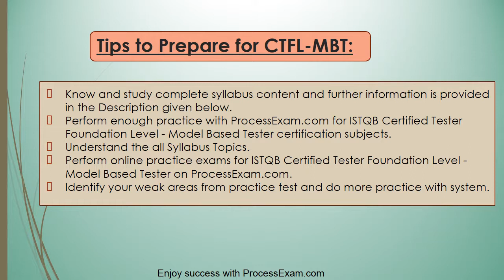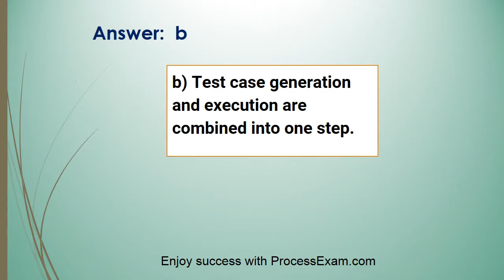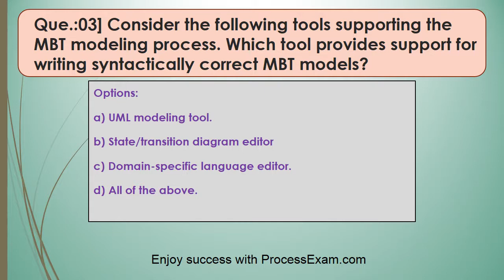How to Prepare for the CTFL-MBT exam on CTFL-MBT Certification? | Latest Guide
Get complete detail on CTFL-MBT exam guide to crack CTFL-MBT 2015. You can collect all information on CTFL-MBT tutorial, practice test, books, study material, exam questions, and syllabus. Firm your knowledge on CTFL-MBT 2015 and get ready to crack CTFL-MBT certification. Explore all information on CTFL-MBT exam with the number of questions, passing percentage, and time duration to complete the test.